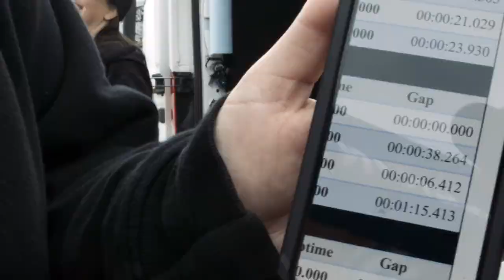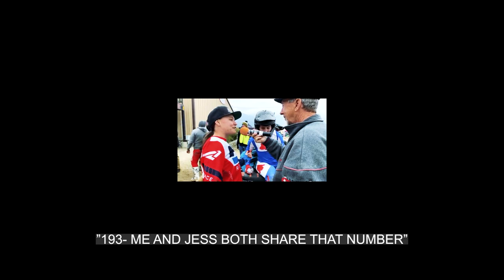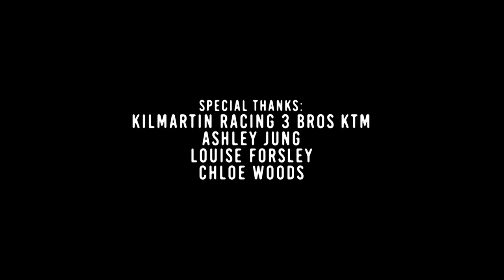No Rest for the Wicked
The 2021 Endurance Series held at Glen Helen was one for the books; first up was the 6-Hour race on March 13th. Can the all-women's pro team make the top step of the podium?

Follow Lauren Woods, Brittany Marcotte, and Jessica Daniels aboard their Kilmartin 3 Bros KTM-350 for an intense ride as they tackle each minute of this brutal Glen Helen off-road track for 6 hours.

Special thanks to the Kilmartin Racing Team, Ashley Jung, Louise Forsley, Bryanna Marcotte, and Moto Fit Club.